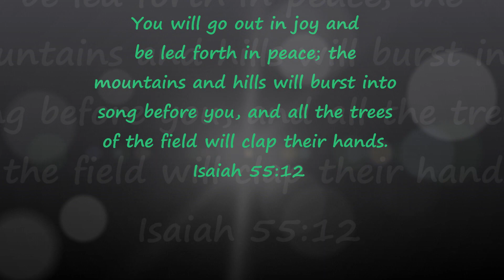Get up and get outside! Lymphatic System/Hiking Vlog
Any healthy lifestyle MUST consist of consistent exercise. Always shoot for an exercise that you enjoy so you can elevate your heart rate (for about an 30 min - 1 hour a day) and your lymph system can boost your immune system. Remember, diet is 80& but the last 20& matters just as much for true, vibrant health. So get up and get outside today and have fun!

Then swing on over to FaceBook, IG and Tumblr for more!!

**infographics at the end are not mine  -  both came from the following website check it out, there's some great stuff! ;)